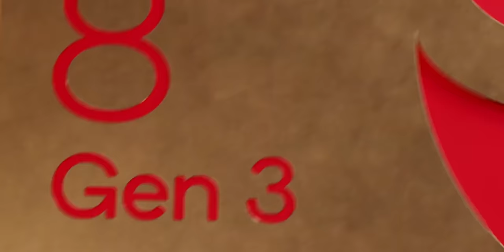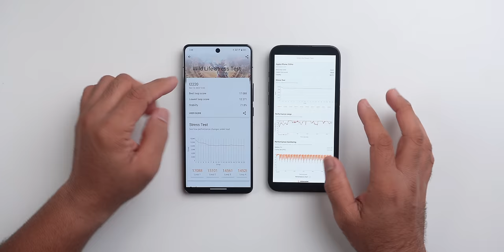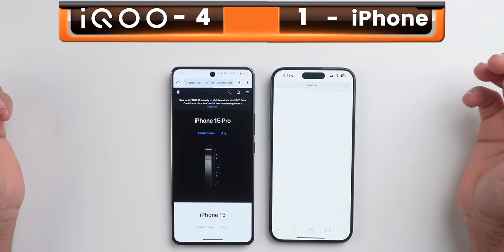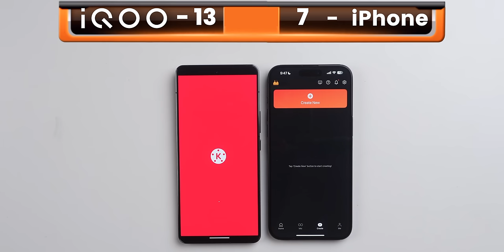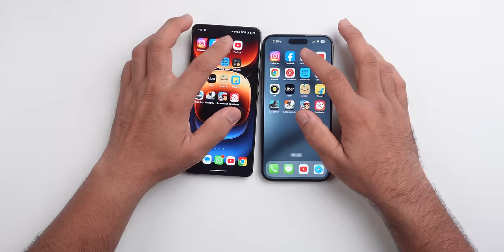iQOO 12 vs iPhone 15 Pro Max {SD 8Gen3 vs A17 Pro} Speed Test Comparison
Hey, Guys, This is the Speed Test Comparison between iQOO 12  and iPhone 15 Pro Max, Both have very powerful internals and amazing features but let's see which one is better.